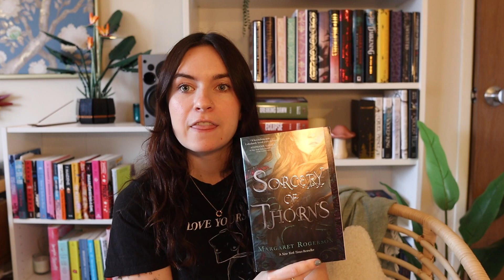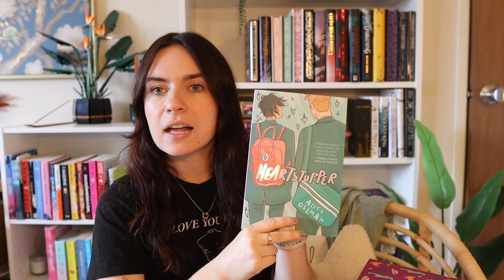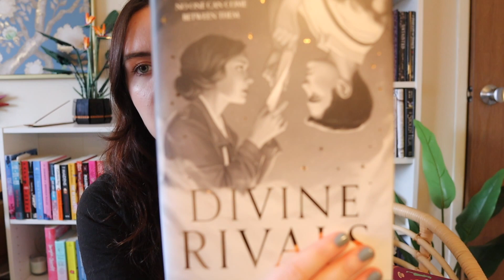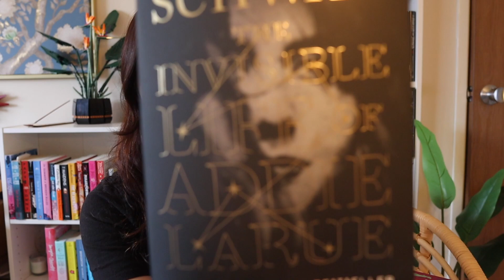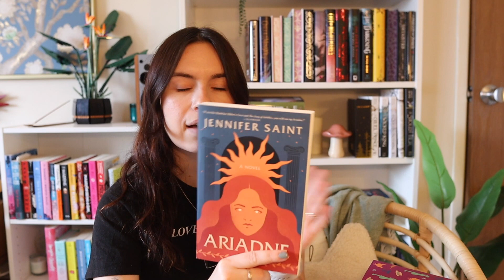Mid Year Book Freak Out Tag | my favs of 2023 so far📚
Hi bookish friends, I'm Lyndsay and I love books! today I'm going through the mid year freakout tag and talking about some of my favorite books I've read so far in 2023. I'm v excited to see what else I read this year